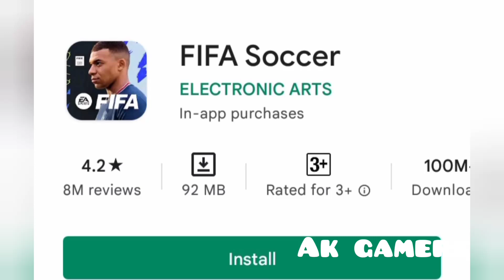Pes whatsapp status//Malayalam